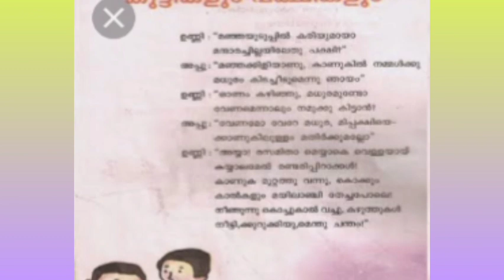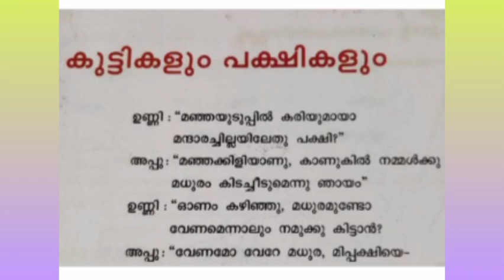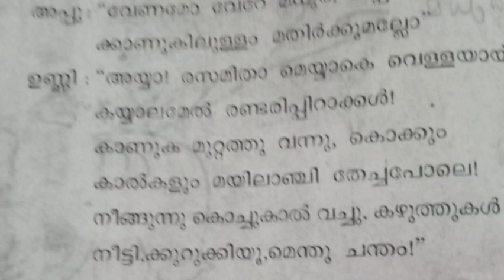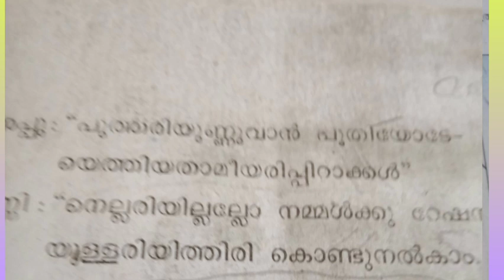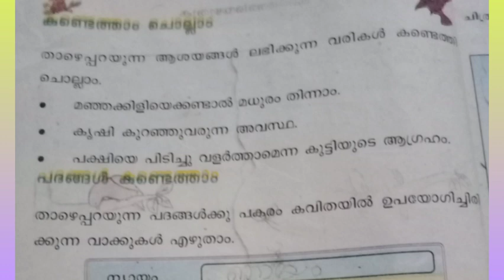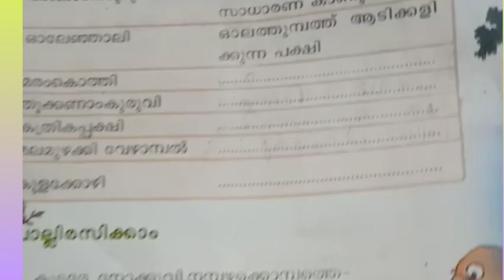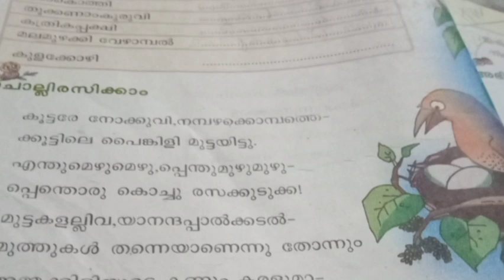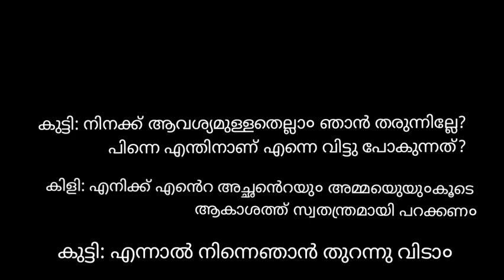Class 3 Malayalam kuttikalum pakshikalum(കുട്ടികളു०പക്ഷികളു०)unit 2 Activities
Class3 Malayalam kuttikalum pakshikalum(കുട്ടികളു० പക്ഷികളു०)Unit 2 Activities. Teacheramma

suggested video
vailoppilly sreedharamenon

I am Minikumaran from Adat Thrissur

Topic covered

kunchan Nambiar
Ezhuthachan
cherussery
kumaranasan
vallathole
Ulloor
sk pottekkad
Onvkuruppu
vayalar